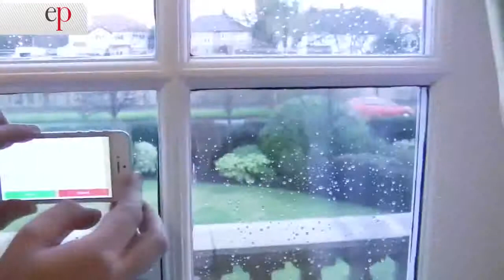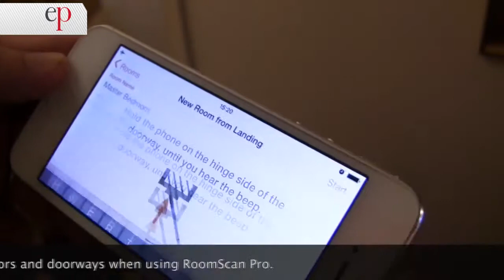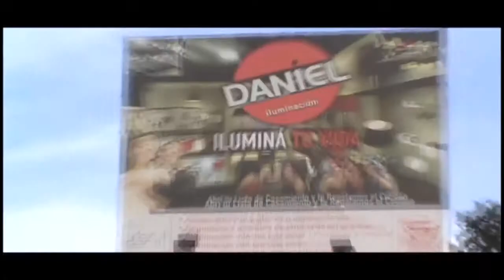ESTILO PROPIO #591 Hostel Generator | Arq. & Tecnología